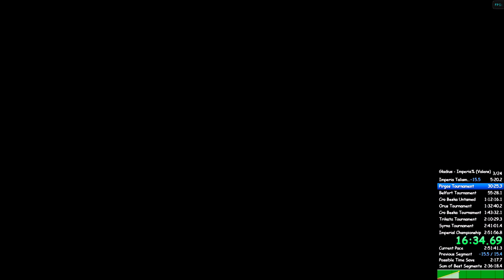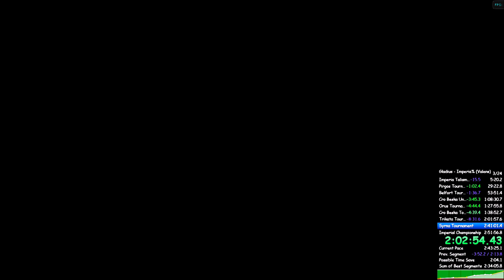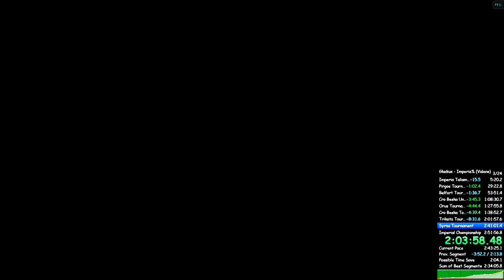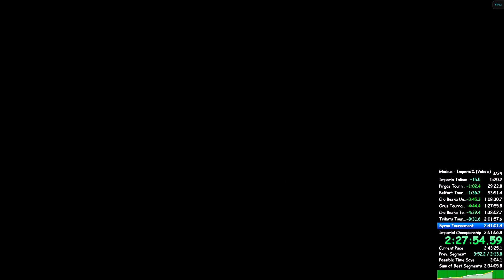Gladius: Imperia% Valens Speedrun 2:40:16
bad run. some pretty good battles here n there. it's a good start but im just aiming for under 2:30